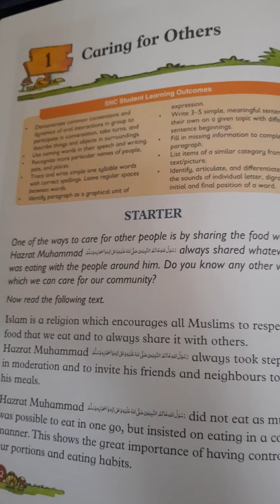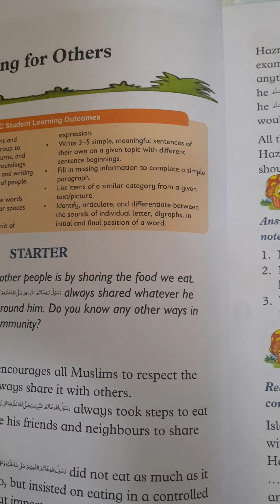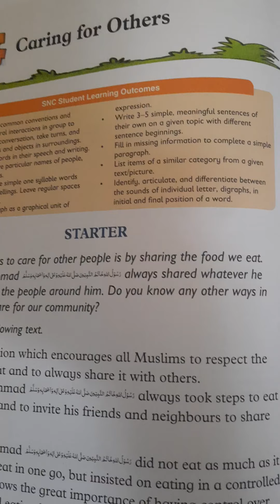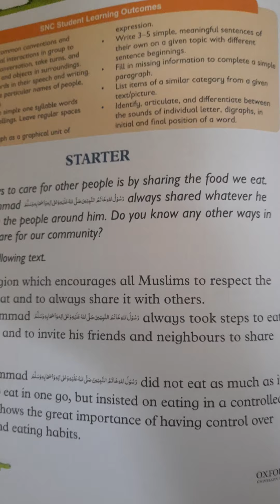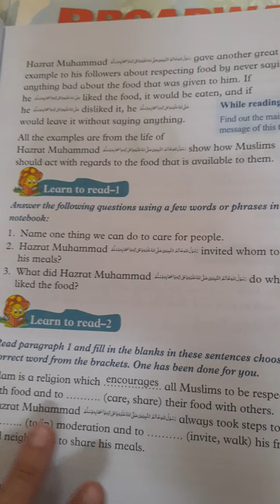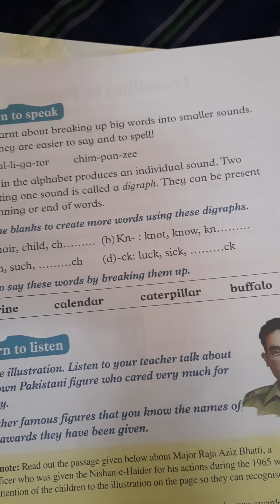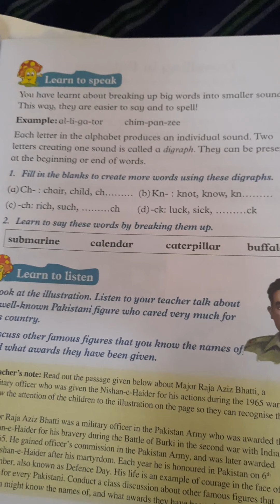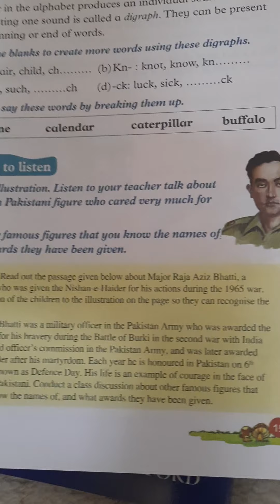Course Book . Broadway 2. English class 2. Lesson 1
Unit 1 Caring for Others. English class 2